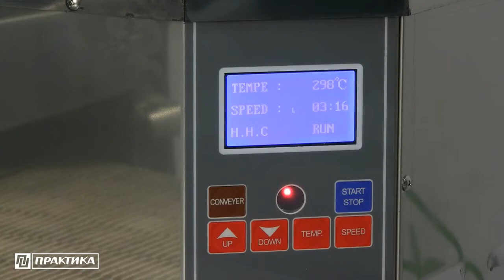Печь для пиццы Kocateq EPCV12.5/52 от ПРАЙД ГРУПП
Печь конвейерная электрическая с шириной конвейера 52 см c прошивкой горячим воздухом Impingement Kocateq EPCV12.5/52 используется для приготовления пиццы, тостов, плоских батонов, хлеба.
Модель оснащена электронной панелью управления с регулированием температуры, направления и скорости движения конвейера (времени выпечки). Конвейер шириной 52 см выполнен из нержавеющей проволоки. Принудительная циркуляция воздуха в камере осуществляется через сопла над конвейером и под конвейером, благодаря чему происходит прошивка продукта горячим воздухом (технология Impinger).
Время разогрева до рабочей температуры не более 12 минут.
Печь размещается на стенде (не входит в комплект поставки), подходит для установки в 2 и 3 яруса.